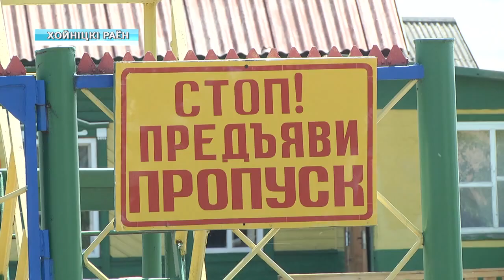Дипломаты в Хойниках